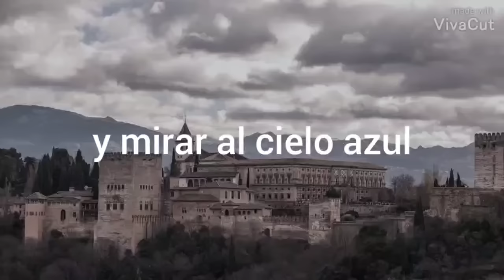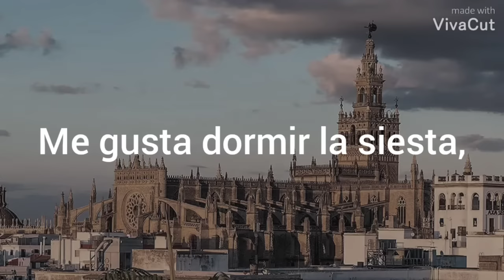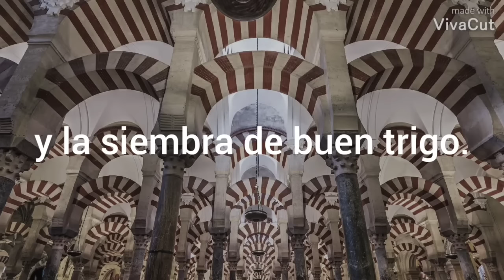"Yo Soy del Sur"- Ecos del Rocío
Letra de la mítica sevillana interpretada por Ecos del Rocío; "Yo Soy del Sur".

Esta sevillana habla en su totalidad de Andalucía, de sus costumbres y tradiciones más populares.

No obstante, aunque Ecos del Rocío hayan ejecutado esta versión de la sevillana, y que su interpretación se haya convertido en una de las más famosas, no los hace compositores ni dueños de la obra.